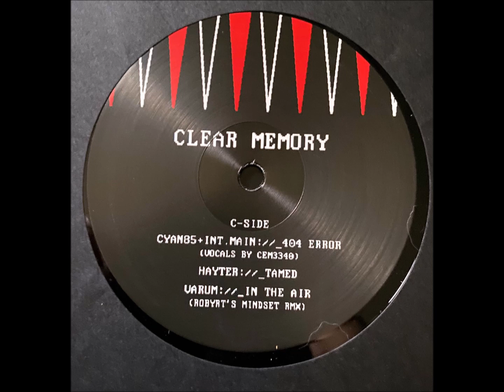Hayter – Tamed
Various – Clear Memory 012 [Clear Memory – CLEAR012]

Clear Memory Electro label from Leipzig, Germany.